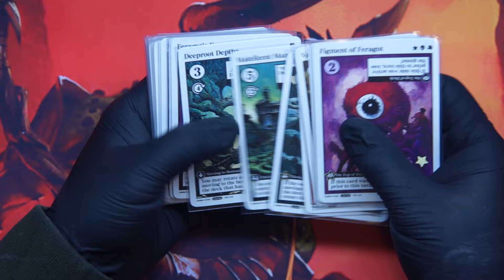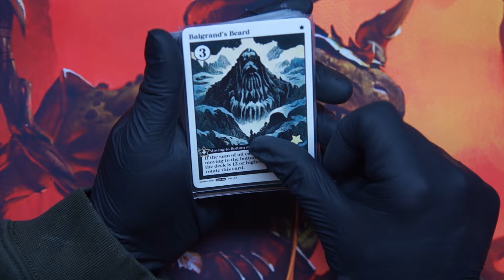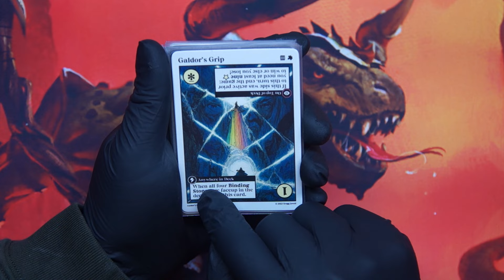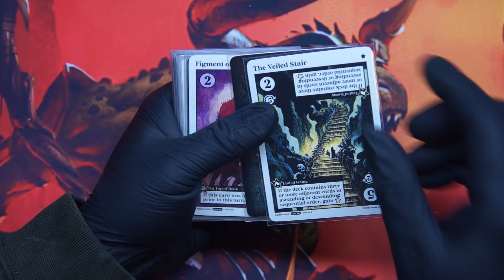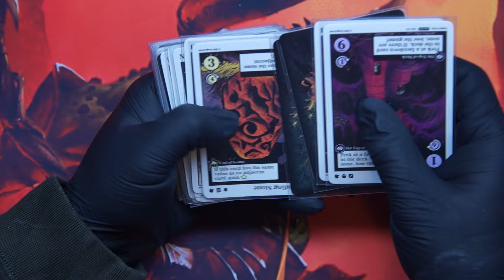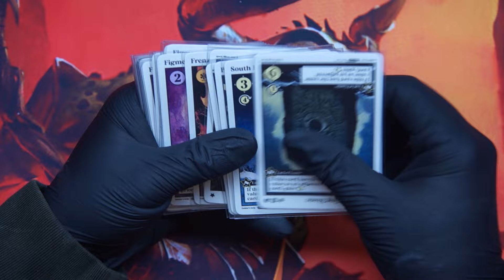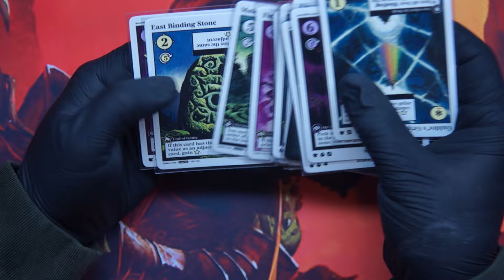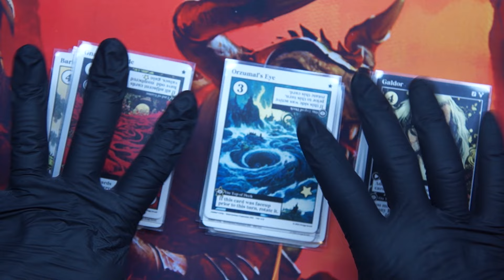Galdor's Grip Playthrough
Galdor's Grip is a print and play game created by Gregg Jewell.
Game Version 5.2 (May 2023)

Even though you can find the cards for free, I do encourage you to use the link to the "Pay what you want page". It's a game worthy of your money.

Here you can find Gregg's video about the game and how to play (I saw it on Vimeo as mention in the video but it's on YouTube as well)